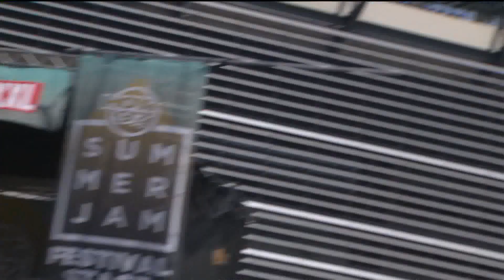Summer Jam 2014 at Metlife Stadium